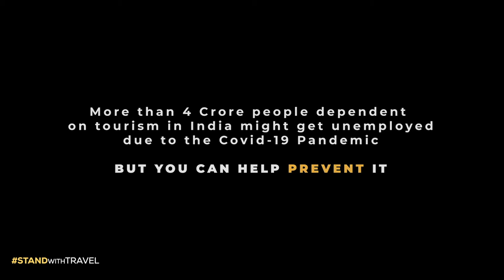Chuttiyaan standwithtravel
Vacation, a time for you to unwind, relax and indulge in the culture, beauty, and activities of a place that's different from your usual.

What might just be leisure to you, is essential to someone, a source to feed their families and the only means of livelihood.

When the pandemic hit the nation, these daily wagers were caught unprepared. An ongoing threat to health with zero income flow has left these workers hopeless, and their families deprived.

StandWithTravel aims to support the daily wagers and small business owners to survive through these tough times atleast till the industry revives.

It's a fund that will reach the needy right now, and would also be redeemable in your future travel plans.

Written & Narrated by- @navaldeepsingh_

Directed & Edited by- @navaldeepsingh_ & ali.whosane

Concept - @krishanjagota